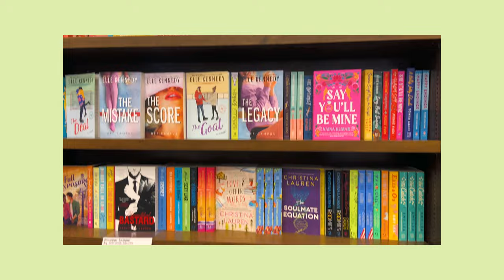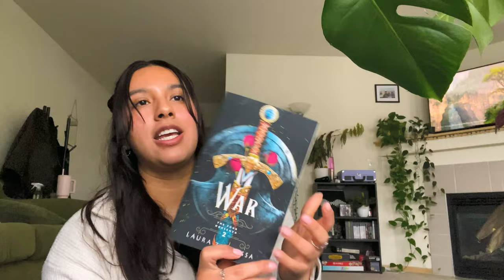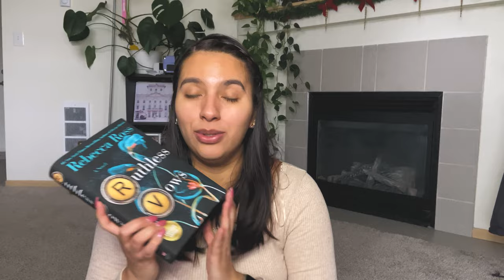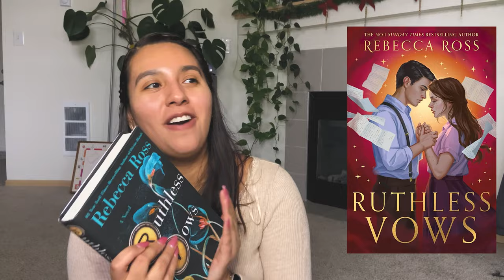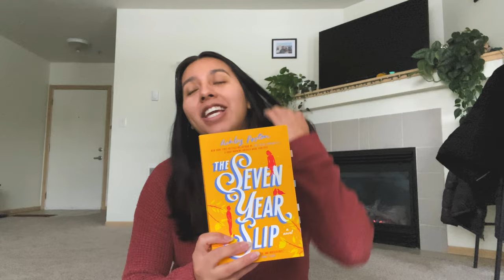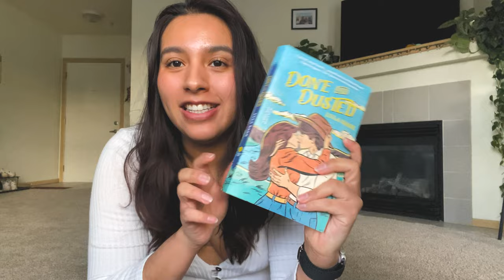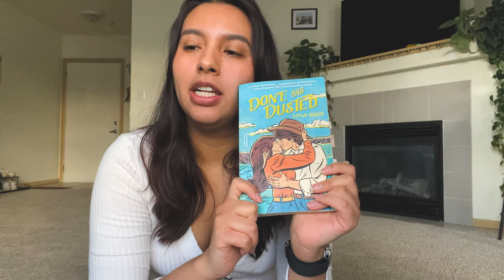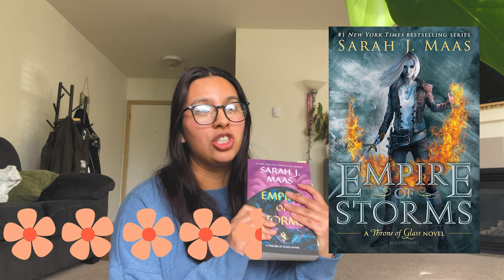Monthly Book Review & Book Haul 📚 Barnes & Noble, Throne of Glass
Hello friends, another month another book vlog!!! Follow me to Barnes & Noble and to review the book I've read for the month.

🌟 Chapters:
0:00 Intro
0:53 Barnes & Noble Vlog
2:26 Book Haul
5:06 Ruthless Vows Review
7:39 Daughter of the Moon Goddess Review
9:47 Spoiler!
10:06 The Seven Year Slip Review
11:54 Venetia Review
13:50 Forever, Interrupted Review
15:37 Done and Dusted Review
17:25 Empire of Storms Review
18:39 Spoiler!
18:53 Empire of Storms Review
19:16 Tower of Dawn Review
20:48 Confessions of a Bookaholic Rating
21:12 Outro